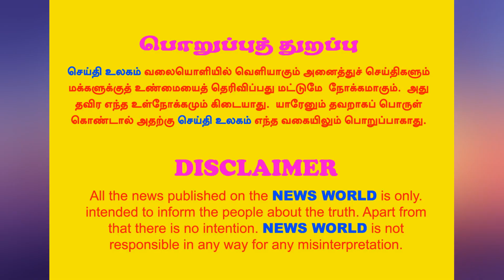ஆவணங்கள் தந்தால் ஒத்துழைக்கத் தயார்-சீமான் அதிரடி|Ready to cooperate if documents are given!-Seeman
vijayalakshmi issue